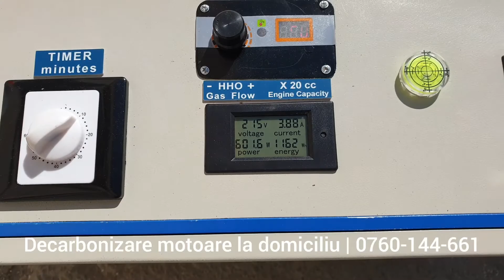Decarbonizare motoare la domiciliu in Bucuresti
Curatarea motorului de calamina se efectueaza cu un echipament profesional de decarbonizare printr-un proces electro-chimic. Astfel motorul va fi mai silentios, noxele vor fi reduse, consumul de carburant mai mic iar masina "va trage" mai bine. Serviciul de decarbonizare motoare se presteaza la locatia clientului in orice sector din Bucuresti.